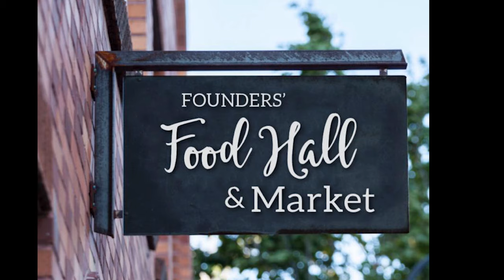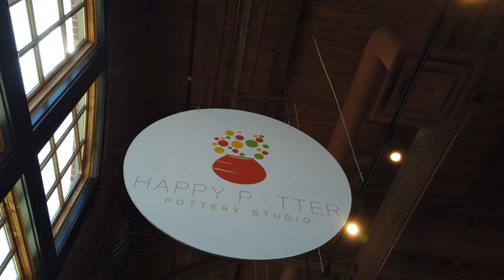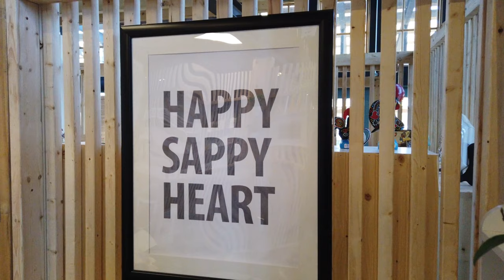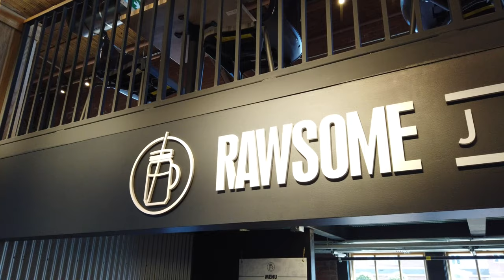Founders' Food Hall and Market, Charlottetown, PEI CANADA